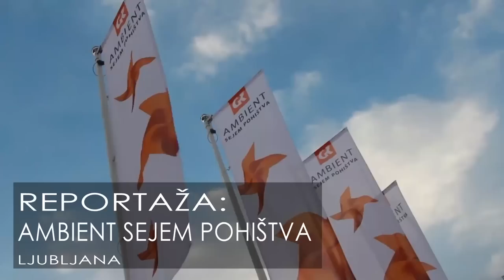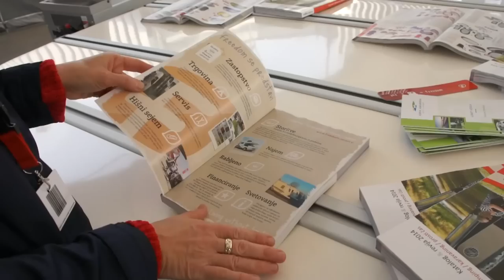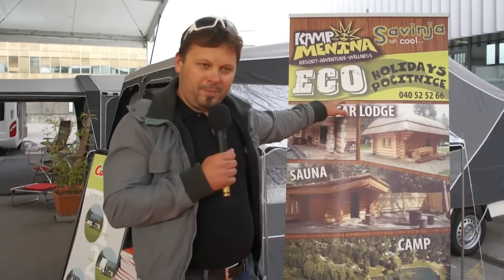Sejem AMBIENT 2014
Vsebina:
- Freedom se predstavi
- Kamp Menina